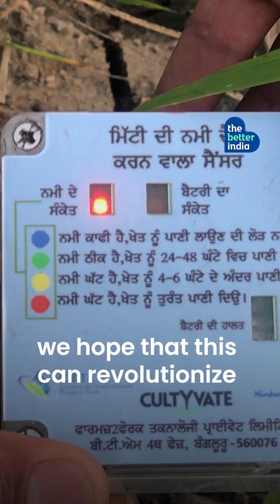This Startup Is Cutting 40% Water Use In Farms & Increasing Yield!